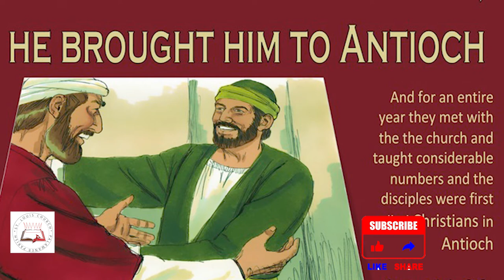Daily Readings | Eroju devuni vagdanam| 27 April 2021